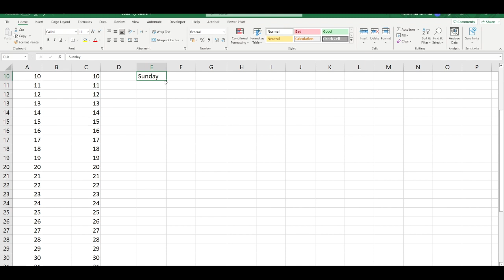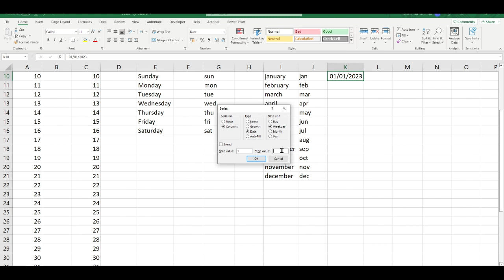Autofill in Excel In Urdu/Hindi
Video Description:
Welcome to our comprehensive tutorial on Autofill in Excel! If you're looking to speed up your data entry, replicate patterns, or quickly generate sequential data, this video is here to guide you through the powerful Autofill feature in Excel.

In this tutorial, we'll explore various techniques to leverage Autofill, enabling you to automate repetitive tasks, save time, and ensure accurate data formatting. Whether you're working with dates, numbers, text, or formulas, understanding how to use Autofill will enhance your productivity and streamline your workflow in Excel.

Here's what you'll learn in this video:

Introduction to Autofill in Excel and its significance in data entry and formatting.
Using Autofill to replicate values, formulas, or formatting across cells or ranges.
Generating sequential data, such as dates, numbers, or text series, with Autofill.
Customizing Autofill behavior and options for specific requirements.
Applying Autofill with Excel's built-in patterns and suggestions.
Utilizing the Fill Handle for quick and intuitive Autofill operations.
Extending data series with the "Fill Series" option in Autofill.
Working with custom lists to Autofill specific data sequences.
Tips and tricks for efficient usage and optimization of Autofill.
Troubleshooting common issues when working with Autofill.
By mastering the technique of Autofill in Excel, you'll have a valuable tool at your disposal to streamline data entry, replicate patterns, and format your data with ease.

Let's dive into the world of Autofill in Excel and elevate your data entry and formatting skills!